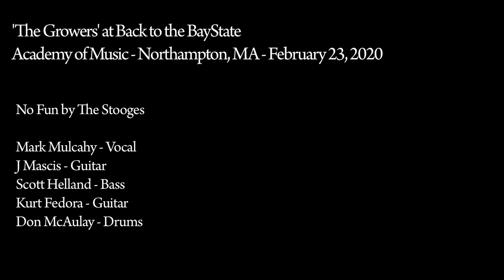J Mascis, Mark Mulcahy, Scott Helland, Kurt Fedora, Don McAulay (The Growers) - Back to the Baystate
Western Massachusetts Super group The Growers play Stooges 'No Fun' at the Bak to the Baystate Celebration, Academy of Music Theater, Northampton, MA
The Growers:
J Mascis - (Dinosaur jr, Deep Wound, Witch, Solo)
Mark Mulcahy - (Miracle Legion, Polaris, Solo)
Scott Helland - (Frenchy and the Punk, Deep Wound, Outpatients, Guitarmy of One)
Kurt Fedora - (Gobblehoof)
Don MaCaulay - (Ware River Club)

Back to the Baystate: Featuring performances and stories from legendary Bay State era musicians paired with archived audio/video excerpts, all on the Academy of Music stage. Come check out rare Bay State memorabilia including photographs and flyers, audio clips from classic concerts, and a firsthand look at interviews and stories from the upcoming Bay State Hotel Documentary.

With appearances from Mark Mulcahy, The Maggies, The Stone Coyotes, Steve Westfield, Aloha Steamtrain, Flower Thief, Mike Flood, Gobblehoof, Drunk Stuntmen, Spouse, The Lonesome Brothers, Matt Hebert, The Unband, The Figments, The Big Bad Bollocks, J Mascis, the Growers and more!

The venue provided, as one local writer in the ‘90s described it, “Your chance to see one of the area’s scrappy rock or pop bands in a setting visually better suited to blue hair and meatloaf specials.” Acts like Sebadoh, Scud Mountain Boys and New Radiant Storm King played some of their earliest shows and developed their sound at the Bay State, while an incredible array of alternative national touring acts and musicians such as Arthur Lee & Love, Morphine, Moe Tucker, Blonde Redhead, Royal Trux, and members of My Bloody Valentine joined local bands to play in a unique and intimate setting.

Join us for an afternoon of stories and songs from an influential era in the history of Northampton's music scene, before they're lost to time. Highlights from recently unearthed troves of cassette recordings, film footage, photographs, show flyers, set-lists & more will be presented in between performances from bands and musicians from the Bay State scene. The event will provide a time machine for audiences who experienced the era, as well as a portrait of the legendary scene for younger generations. Back to the Bay State will celebrate, save and preserve memories from the landmark venue at a critical period in Northampton’s musical history.

About The Bay State Hotel Project:
The Bay State Hotel Project is documenting the Bay State music scene from 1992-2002 by conducting interviews and collecting flyers, photos, and recordings for use in a documentary film. This collection is part of a larger project to preserve vital documents, experiences, and existing footage and recordings of the Western Mass music scene in the Forbes Library’s archives. There is a dramatic urgency to capture these memories now so that the public can remember the stories behind this unique period in Northampton’s musical history.

Baystate Hotel Illustration by Benjamin Spencer; Poster design by Philip Price